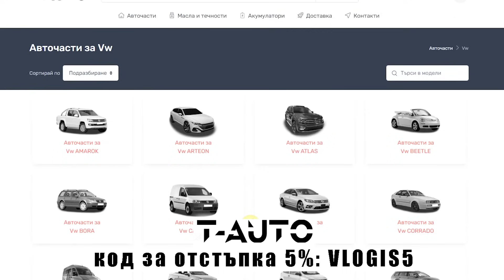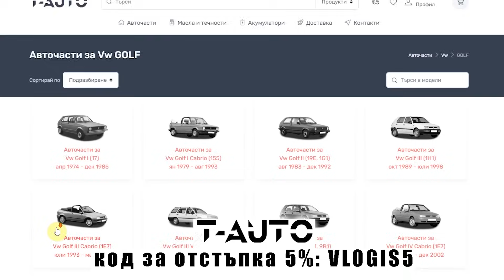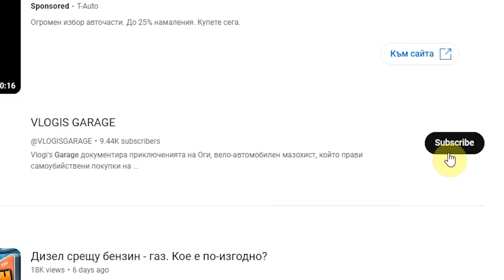Пробит пернишки Гоуф се пълни с вода - смяна на заден капак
В този епизод ще разнообразим Алфа ежедневието с гоуф неволи.